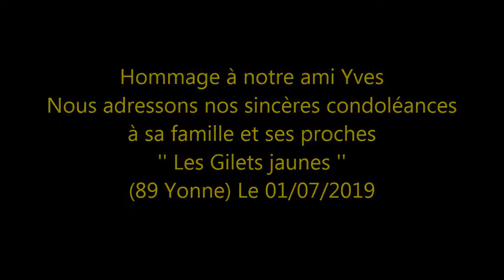Gilets jaunes - Auxerre 89 Yonne - Hommage à Yves - 01-07-2019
Hommage à notre ami Yves nous adressons nos sincères condoléances à sa  famille et ses proches les Gilets jaunes. (89 Yonne) le 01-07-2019